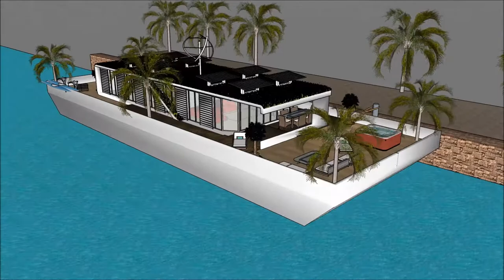Boukunde arsjitekt floatich hûs haven wetter boathûs Hûsboat Amsterdam Sketchup lúkse ûntwerp gebou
The floating house villa houseboatzania launching an innovative high-end luxury yacht floating house villa mansion home design potentially as a display of exhibition of the Boukunde arsjitekt floatich hûs haven wetter boathûs Hûsboat Amsterdam Sketchup lúkse ûntwerp gebou .

The collection of the Floating house villa houseboatzania concept of Boukunde arsjitekt floatich hûs haven wetter boathûs Hûsboat Amsterdam Sketchup lúkse ûntwerp gebou  consists of high luxury and architectural art pieces in minimalism combined with living on the waterfront of the harbour.

The floating house villa mansion yacht design has the basis to sustain living with high standards and contemporary structural design - Boukunde arsjitekt floatich hûs haven wetter boathûs Hûsboat Amsterdam Sketchup lúkse ûntwerp gebou  with numerous of prospects for excessive living and celebrating the desire of life worldwide: